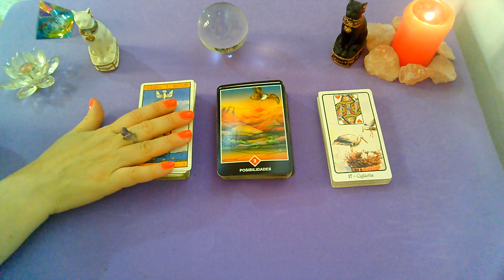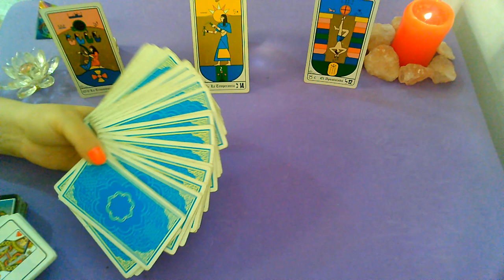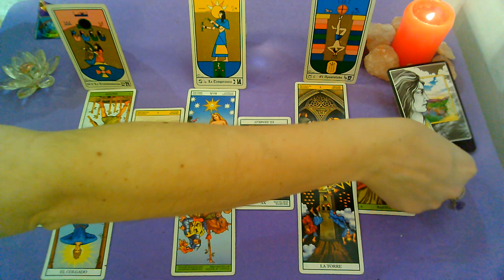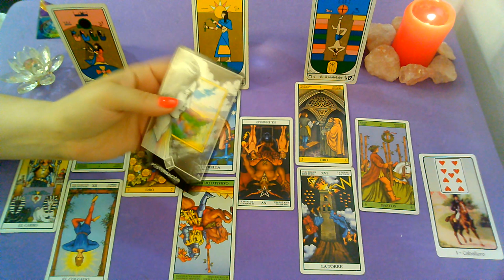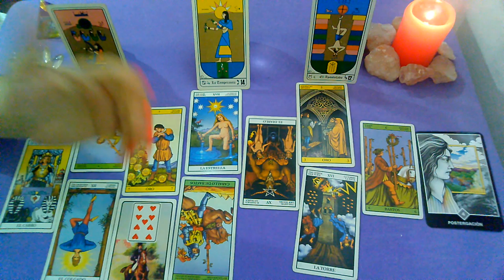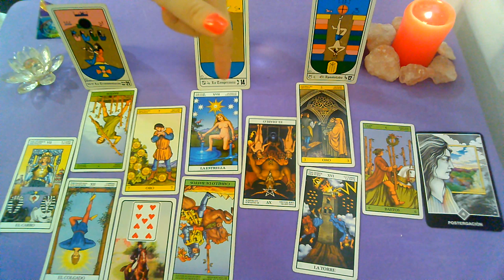*ESCORPIO*♏"EX PAREJA" Que siente?Que piensa?Que hará al respecto?(1er Quincena)DICIEMBRE 2019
Lectura Intuitiva de EX PAREJA para el signo de ESCORPIO, sol, luna y ascendente para la 1RA Quincena de DICIEMBRE 2019.